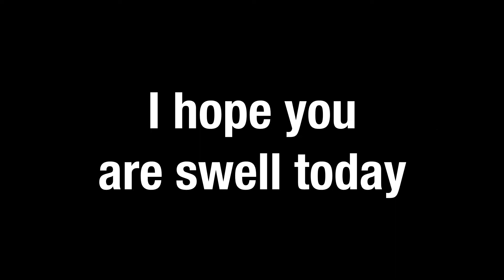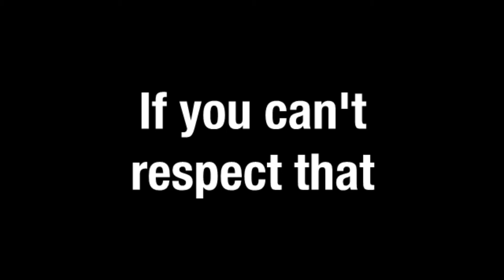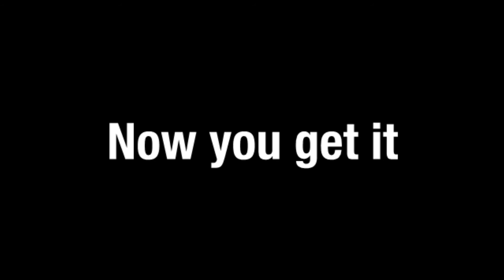respeccus [9/10 promo]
Live Friday at 8pm EST
oh shit I'm sorry

sorry for what?
our daddy taught us not to be ashamed of our links.